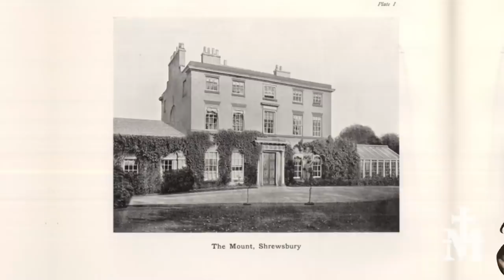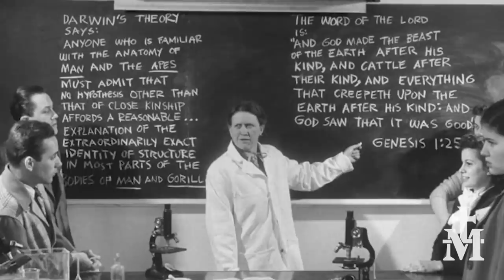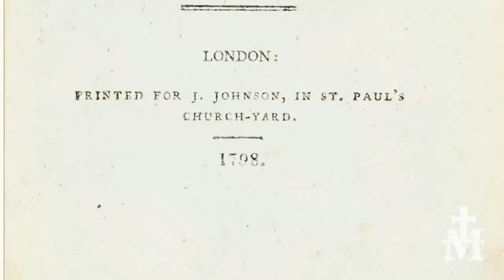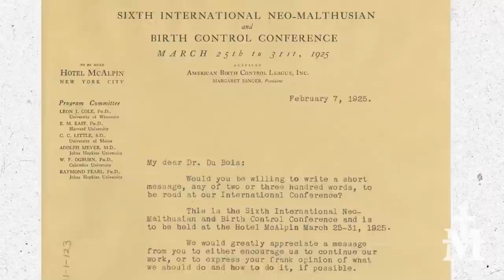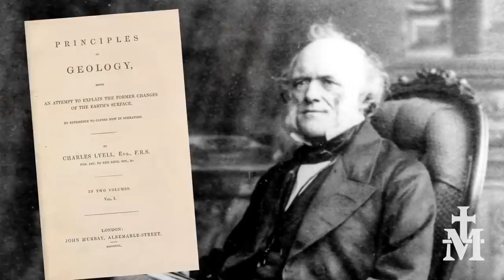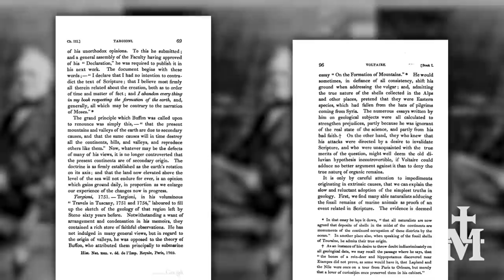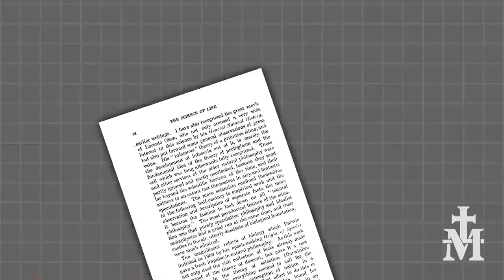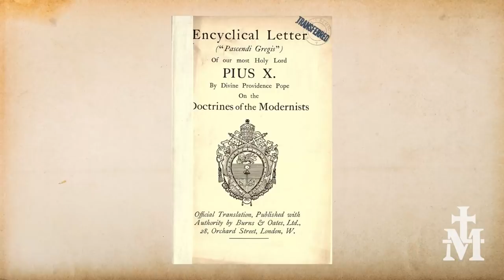Mic'd Up Report — Charles Darwin and the Catholic Church